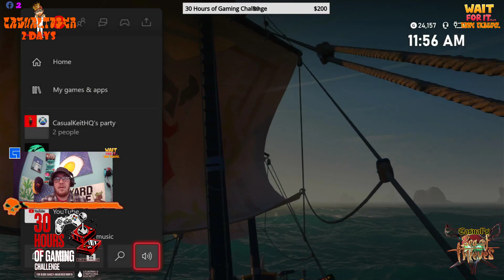30HoursOfGamingChallenge - Casual's Sea of Thieves! 9/29/22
Thanks to Krypticblade for da help! Monday thru Friday Around Noon EST, Sat and Sun TBA!!
We are taking on the 30 Hours of Gaming Challenge for The Leukemia & Lymphoma Society! Please support me as I raise funds by taking on 30 hours to help The Leukemia & Lymphoma Society achieve their amazing mission. Cheer me on in making a difference!